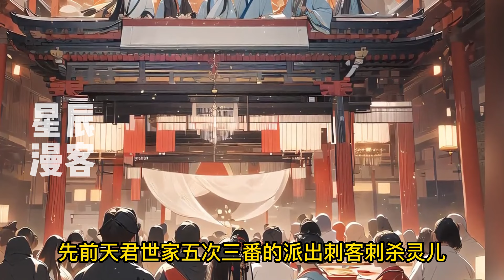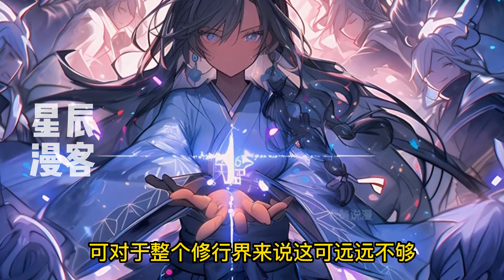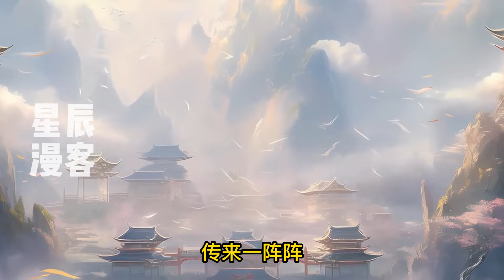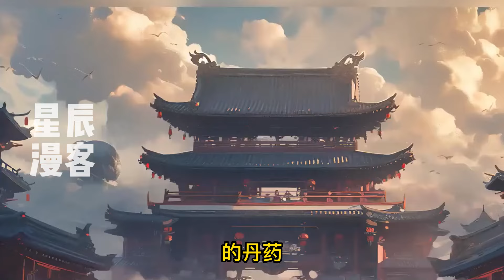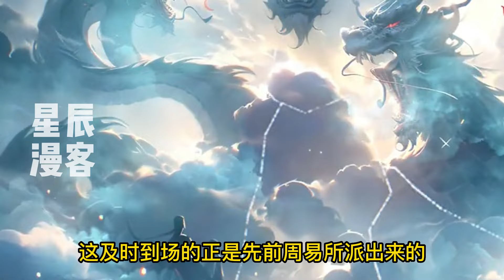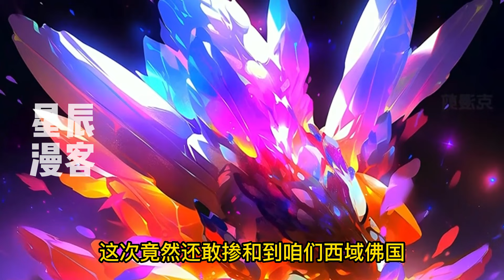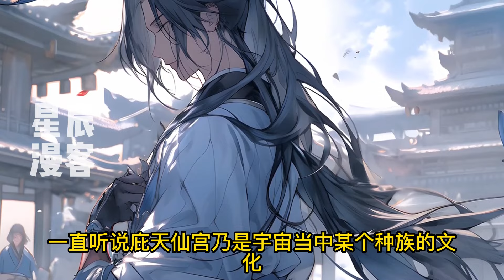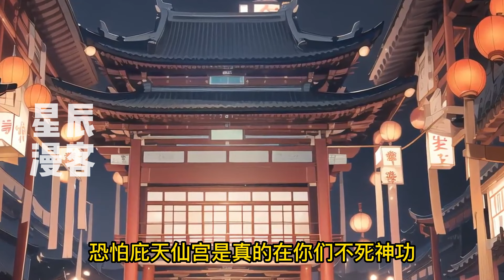《开局修为被废，我闭关百年顿悟顶级神通！》1-279 周易穿越成王朝太子。开局被废修为，只能取镇守王朝国库。于是…恭喜你从《金刚经》悟出如来金身。从名剑“洗墨”中悟出万剑归宗。从太祖遗像参悟出气运金龙